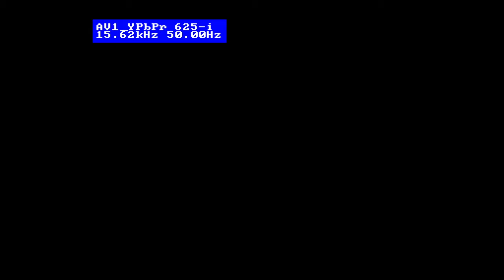Virtua Racing - Sony Playstation 2 Gameplay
Virtua Racing - Sony Playstation 2 Gameplay - Elgato Game Capture HD60S - OSSC - Standard PS Scart